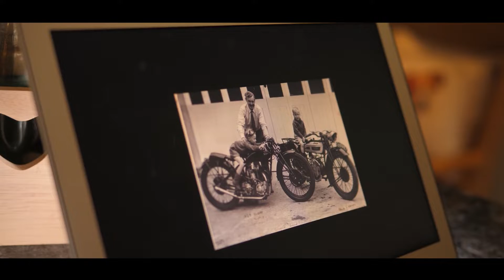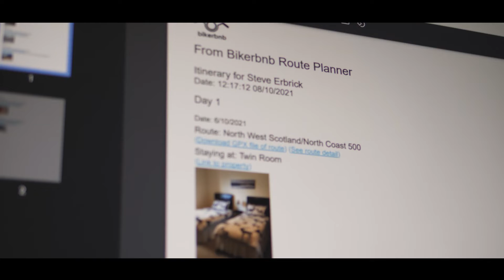Bikerbnb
Innovation means different things to different businesses. At its core, it means making changes that will improve your business. This could be a process change to improve your productivity, adapting your business model to open up new ways of reaching customers, reducing waste and inefficiency to operate more sustainably, or opening up a whole new market through business diversification.

One success story comes from Bikerbnb, who are a one stop platform for motorcyclists looking to plan the trip of a lifetime. Funding accessed from the HIE Innovation team has allowed the team to build their route planning tool.

“If HIE didn't exist and support our business then we wouldn't be where we are today. First of all HIE has helped us navigate a difficult network of funding and grants especially during a challenging time for small businesses” Stephen Erbrick, Co-Founder of Bikerbnb.